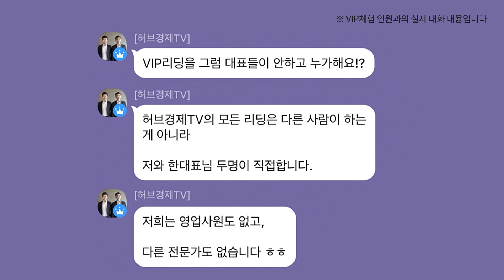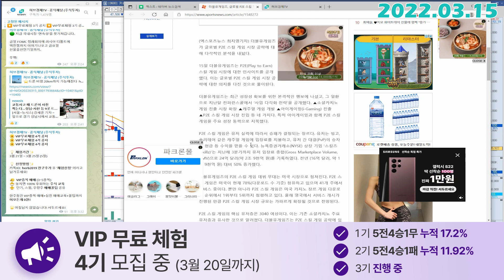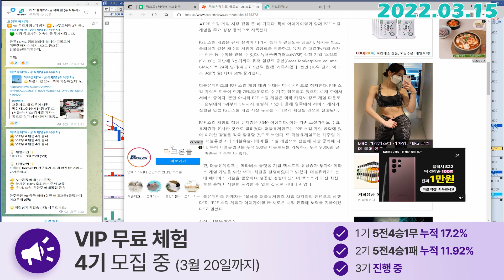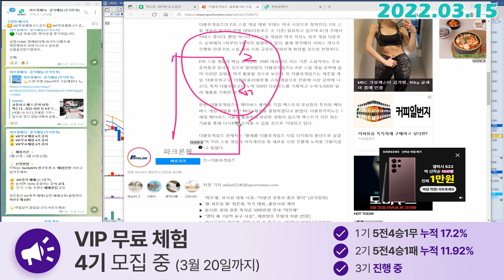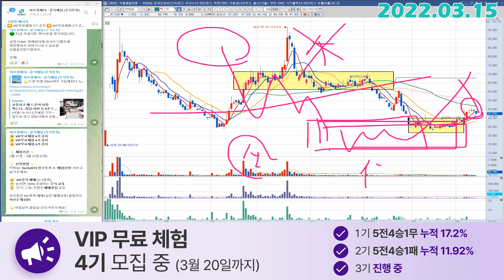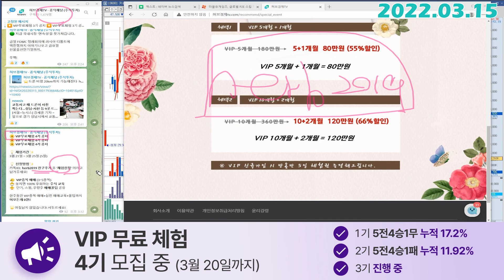맥스트 (377030) - 관점의 변화는 없습니다